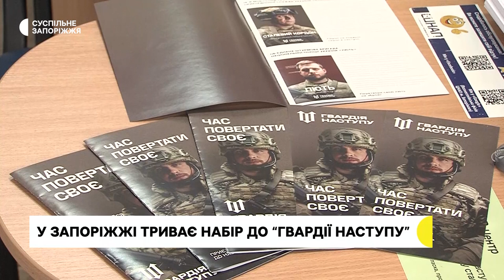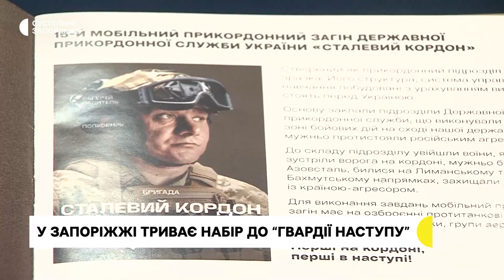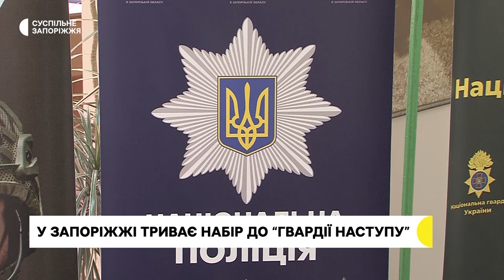На Запоріжжі до "Гвардії наступу" за тиждень подали заявку 123 добровольці | Новини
За тиждень набору для проходження служби за контрактом у підрозділі штурмової бригади “Гвардія наступу” подали заявку 123 добровольців з Запорізької області. Про це повідомив Суспільному перший заступник голови обласної військової адміністрації Геннадій Тімченко.